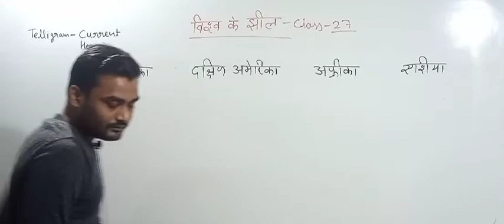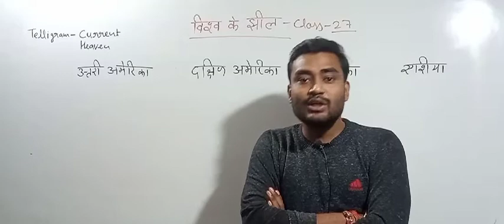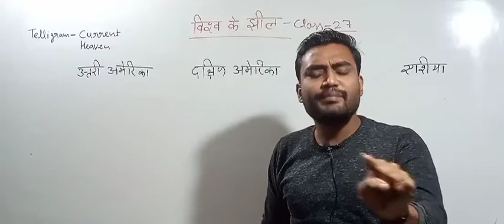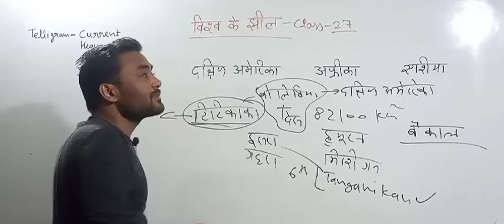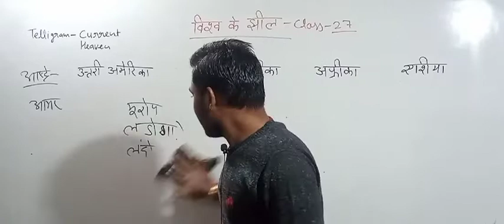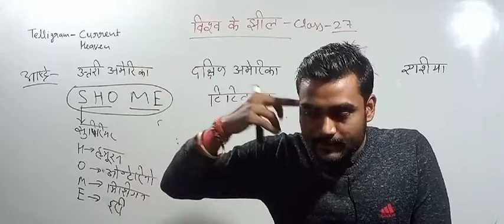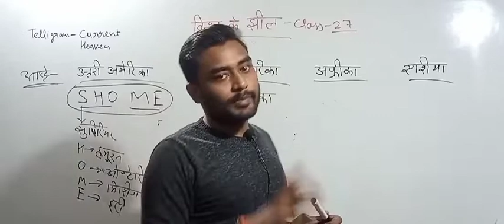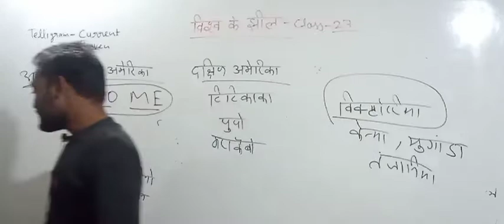class 25||environmental science||UPTET CTET STET UPSI लेखपाल||विश्व के झील||सबसे मीठा, बडा, गहरा झील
१) भावी शिक्षकों आपको यहां daily UPTET के मैथ, हिन्दी, CDP, environment , science के क्लासेज मिलते हैं

२) भावी शिक्षकों आपको यहां CTET , STET MPTET, etc exam के क्लास फ्री दिए जाते हैं, प्ले लिस्ट चेक कर सकते हैं

३) स्टूडेंट आपको डेली करेंट अफेयर्स के साथ टॉपिक वाइज करंट अफेयर्स श्रृंखला दीया जाता है, जो आपके आगामी exam के लिए महत्वपूर्ण भूमिका निभाता है

४) स्टूडेंट आपको EXAM से रिलेटेड सारी सूचनाएं भी दी जाती हैं

५) स्टूडेंट आपके सारे कन्फ्यूजन, exam के रिगार्डिंग कन्फ्यूजन को सॉल्व भी किया जाता है